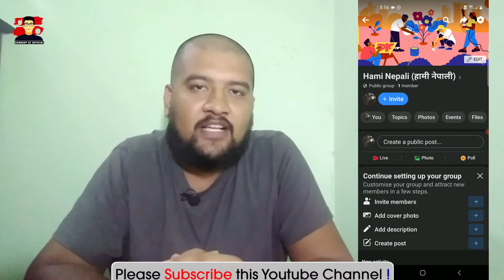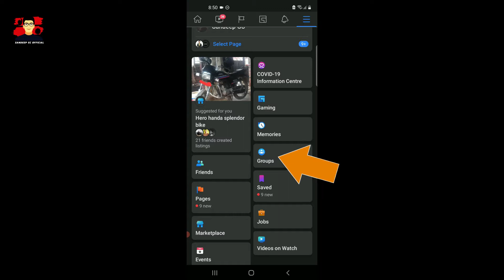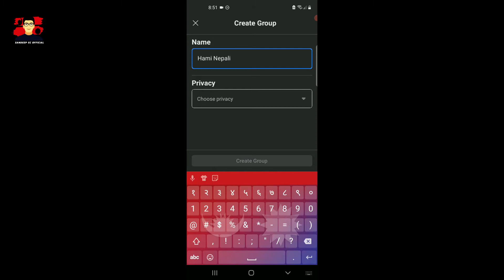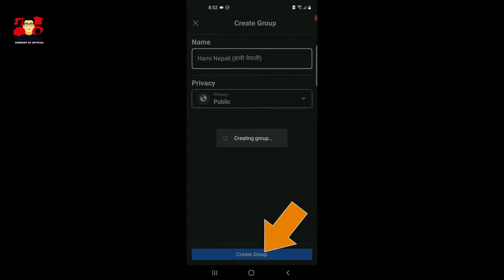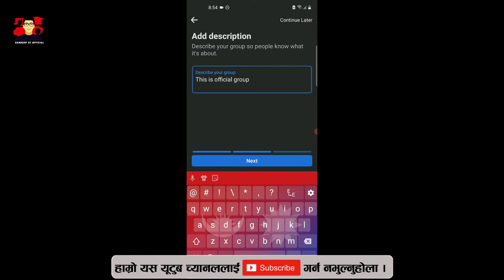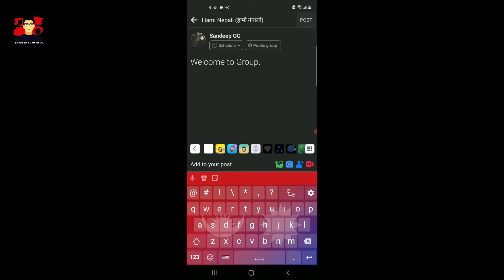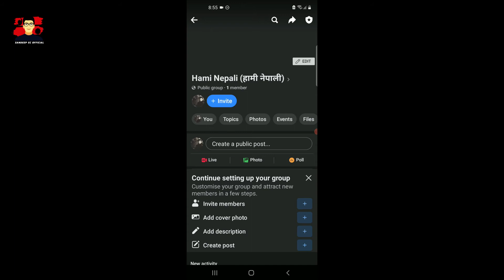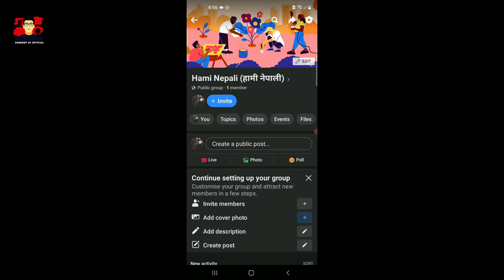(In Nepali) How to Make/Create Facebook/fb Group(फेसबुक गुरुप) in Mobile 2021।Sandeep GC Official।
Hello Sathi haru aja maile facebook ma hajur haru le afno mobile bata group kasari garauna saknu hunecha bhanera yo video learw ayeko chu asa cha yo video herera tapaiharu le janna saknu hunecha ki tapai le facbook group banaune step by step process bhanera...

(In Nepali) How to Make Facebook Group(फेसबुक गुरुप) in Mobile  2021।Sandeep GC Official।

To create a group:
Click in the top right of Facebook and select Group.
Enter your group name.
Select the privacy option. If you selected private, select whether to make your group visible or hidden.
Add people to your group.
Click Create.

"how to create a facebook group for an organization"
"how to create a closed group on facebook"
"how to create a group on facebook mobile"
"how to make facebook group public"
"how to create a group on facebook messenger"
"how to create a facebook group on a business page"
"create facebook community group"
"how to join a facebook group"
"facebook group story"
"how to leave a facebook"
"neighborh facebook group"